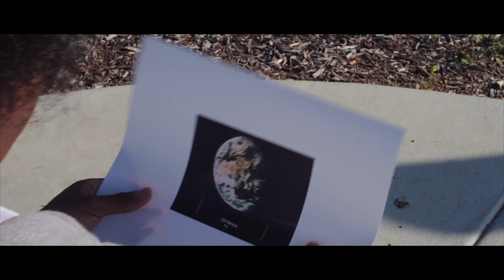Pharaoh 101 - 20 08 77 (Official Music Video)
2019 AA Studio